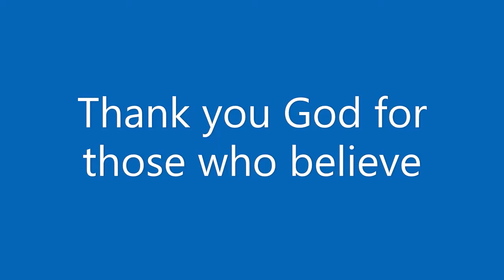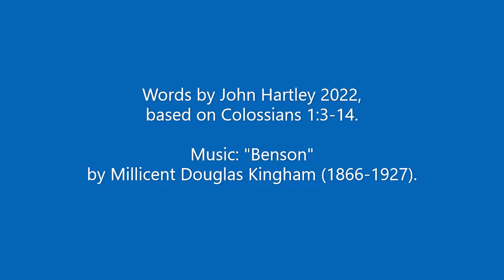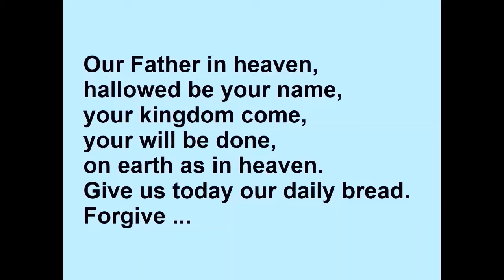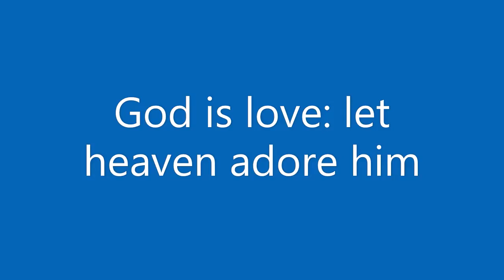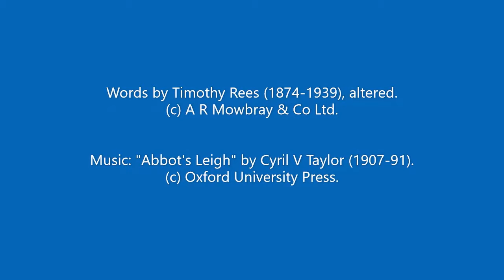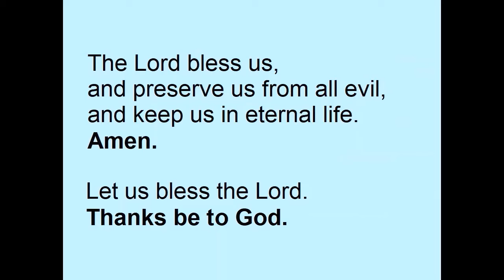Sunday Worship 10 Jul 2022 Part 3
Part 3 (the final part) of our Sunday worship: a hymn, some prayers of intercession, the collect for the day, the Lord's Prayer, a final hymn and some words of dismissal.